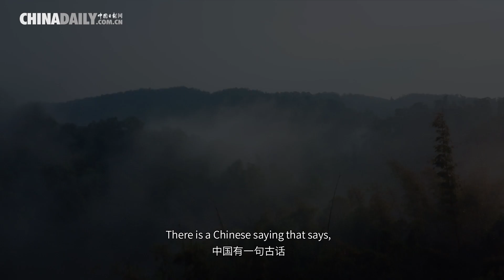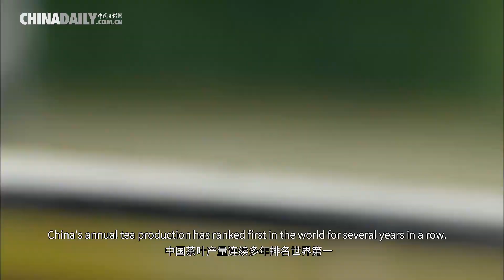Festive China | Spring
There is a Chinese saying that goes, "The whole year's work depends on a good start in spring." As China has long been an agricultural country, for Chinese people spring means the beginning of a whole year's farming.